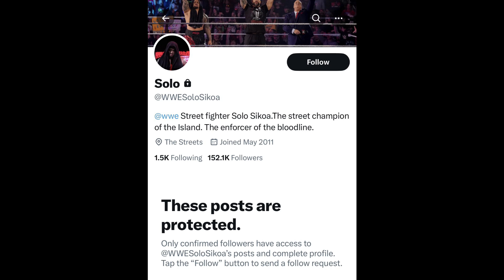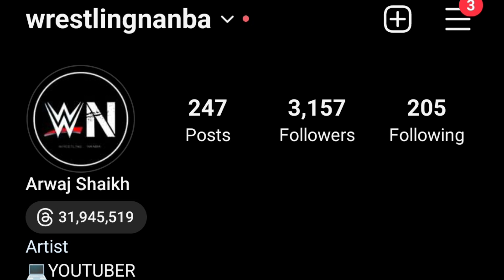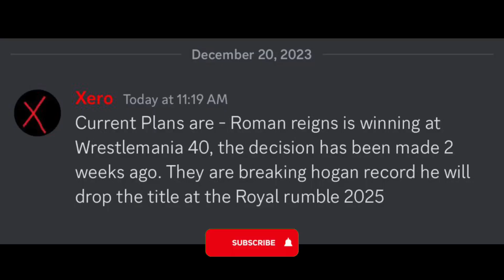😵‍💫ROMAN NO END.. 🤯DREW WORLD CHAMPION.. AJ STYLES NEW FACTION.. WRESTLING NANBA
00:00 Drew Champion
01:32 Day 1 Story
02:03 Alexa Return
02:22 Banks Return
02:57 Respect Bayley
03:32 Aj New Faction
04:30 Solo Why
05:11 Cena/Mjf Reveal
05:55 Car Gone
06:15 Roman No End

FOLLOW ME ON👇
INSTAGRAM I'D📷

wwe tamil
tamil wwe